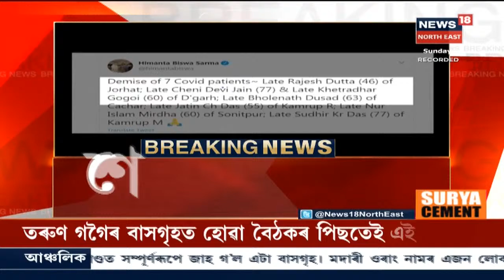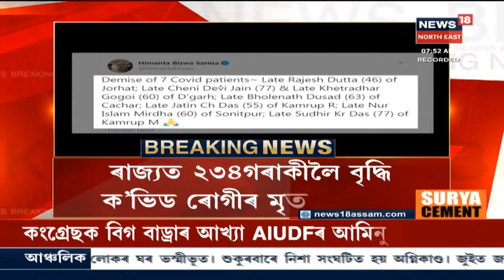ৰাজ্যত ২৩৪ গৰাকীলৈ বৃদ্ধি পালে COVID-19 আক্ৰান্ত ৰোগীৰ মৃত্যুৰ সংখ্যা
যোৰহাটৰ ৰাজেশ দত্ত (৪৬), ডিব্ৰুগড়ৰ চেনী দেৱী জৈন(৭৭), ক্ষেত্ৰধৰ গগৈ (৬০)  কামৰূপ গ্ৰাম্যৰ যতীন চন্দ্ৰ দাস  (৫৫), শোনিতপুৰৰ নুৰ ইছলাম মিৰ্ধা (৬০), কাছাৰৰ ভোলানাথ দুসাদ (৬৩), কামৰূপ মেট্ৰৰ সুধিৰ কুমাৰ দাস (৭৭) ৰ COVID-19ত আক্ৰান্ত হৈ মৃত্যু ঘটিছে ।